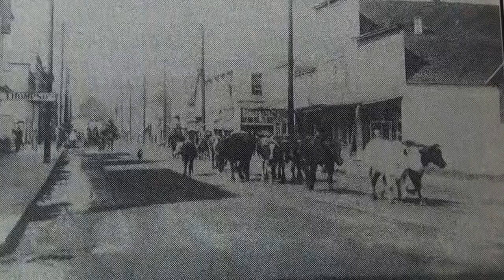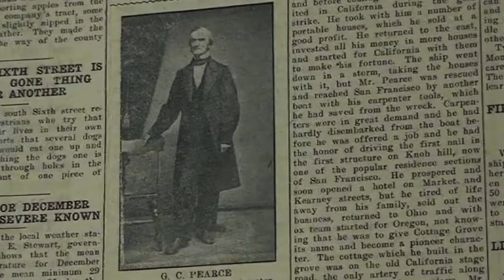Early Cottage Grove History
This is a short video about some of the early history of Cottage Grove Oregon.  It explains why the town formed in the place where it did, and why the town was called Cottage Grove.